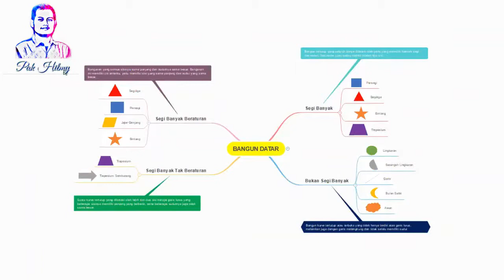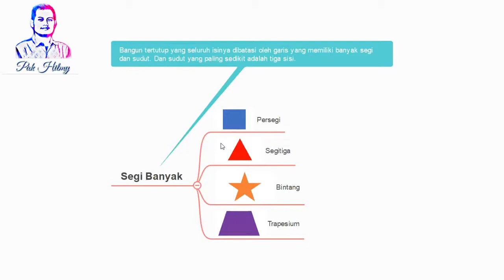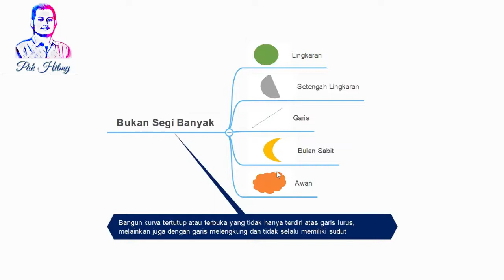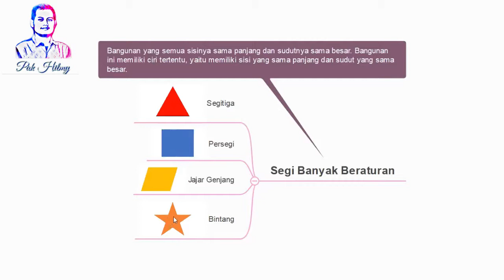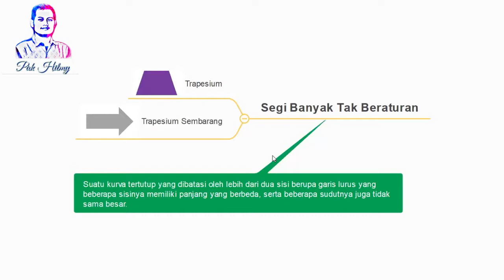Bangun Datar Segi Banyak Matematika Kelas 4 l SDIT BUAHATI ISLAMIC SCHOOL 3 Karawang